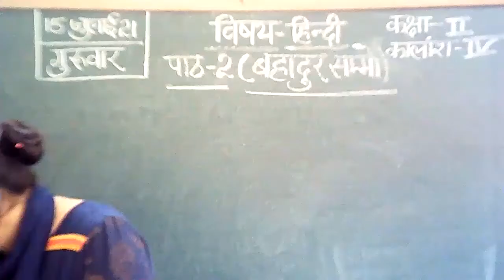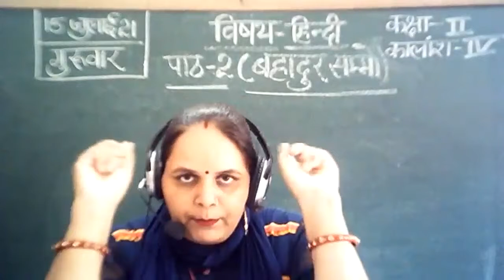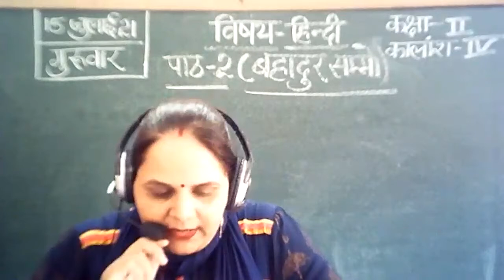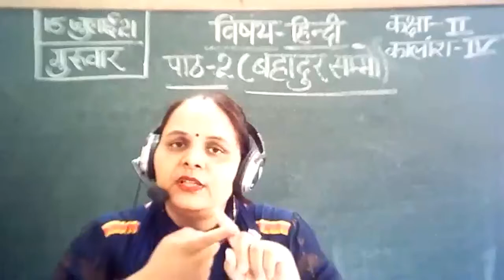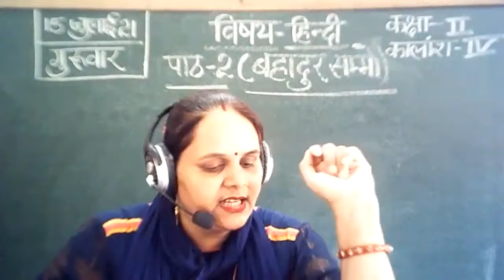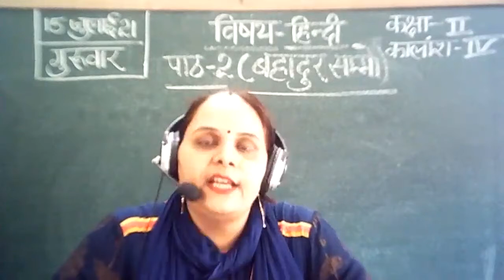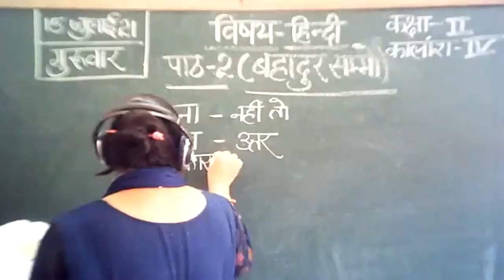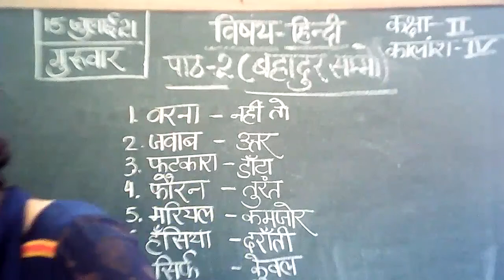class 2 chp 2 Bhadur samo